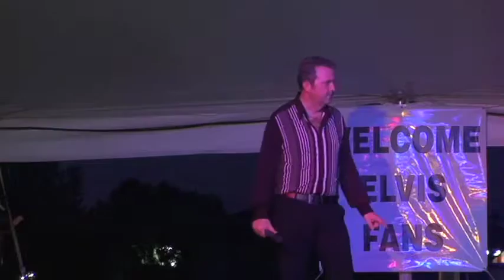Colin Paul sings 'Bridge Over Troubled Water' Elvis Week 2010